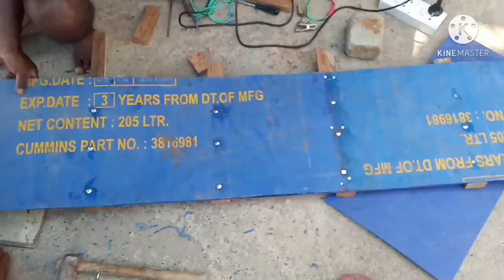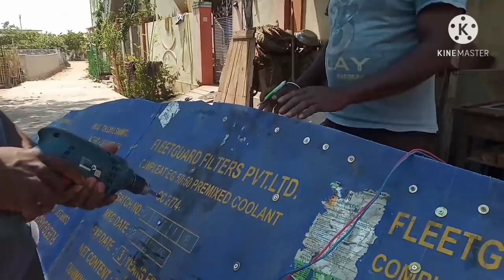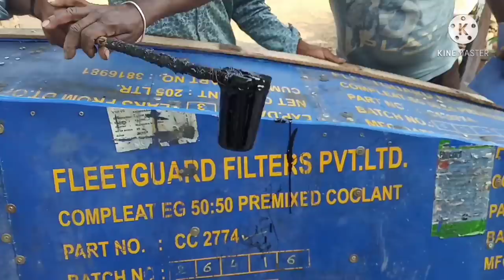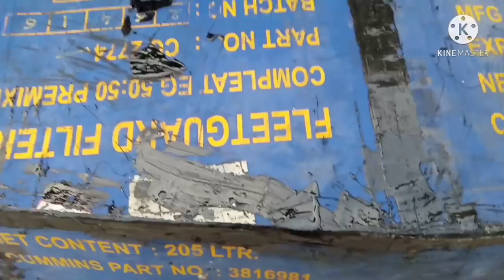making boats ⛵by plastic drums| how to make plastic drum boat.